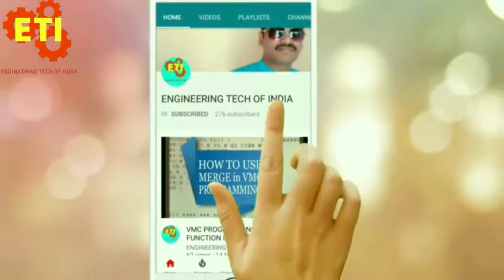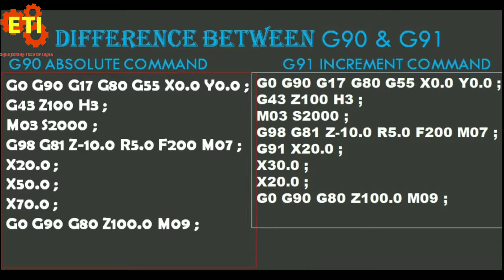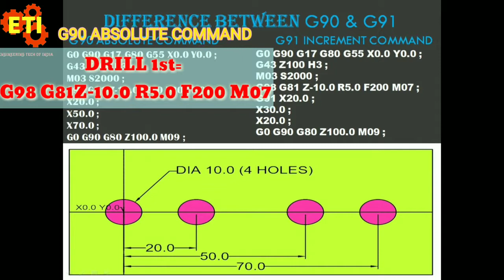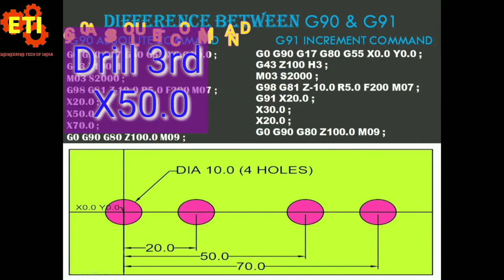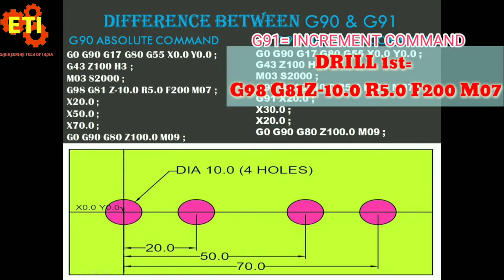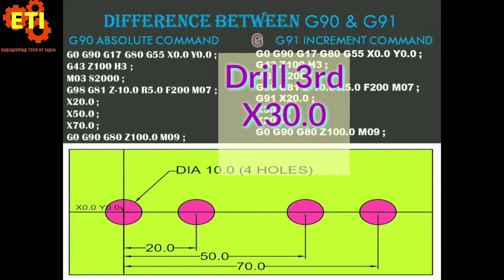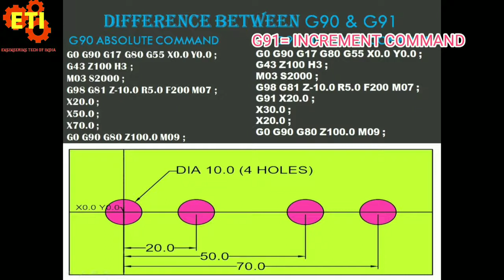VMC PROGRAMMING G90 & G91 use in Hindi